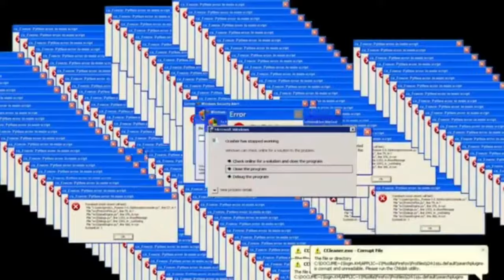PITICO MEU APRENDIZ 😂 (O que falar desse cara bobo kkk + Momentos) Everson